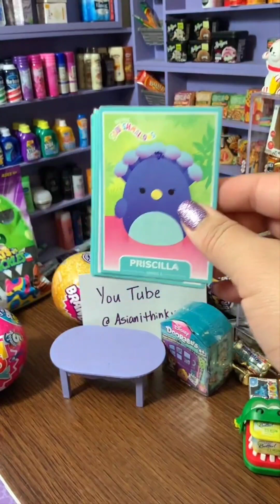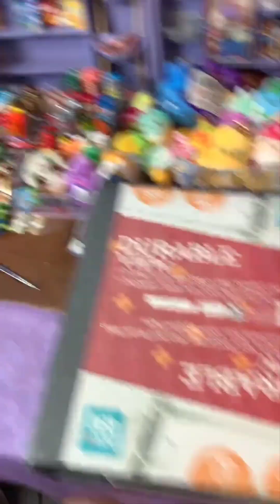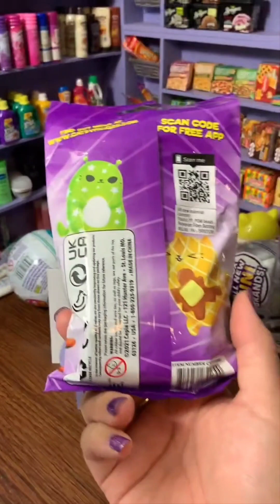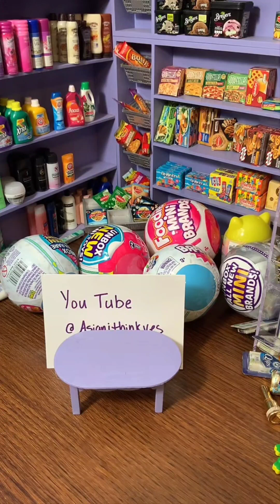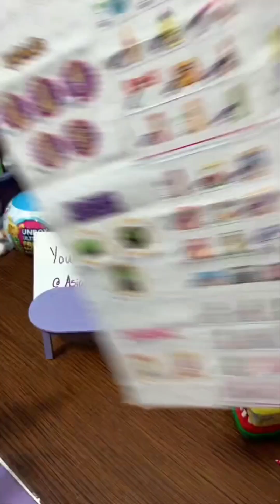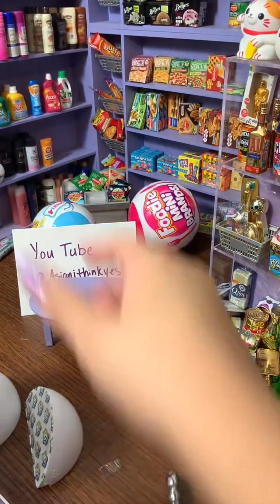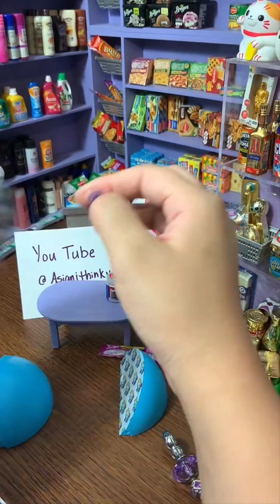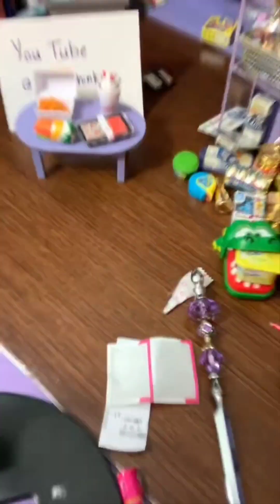Tik Tok Live Replay Mini Brands Openings & Organizing - 09.14.22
Just incase you missed a Tik tok live!

Keep up with all the fun across the board:
Amazon Storefront